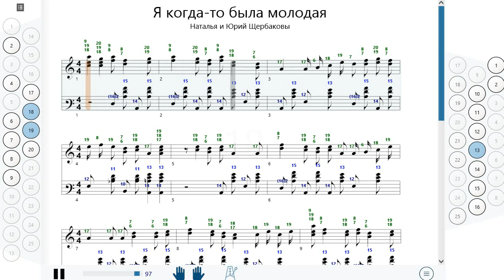Как играть на баяне Я когда-то была молодая | How to play on accordion | SMT Pro